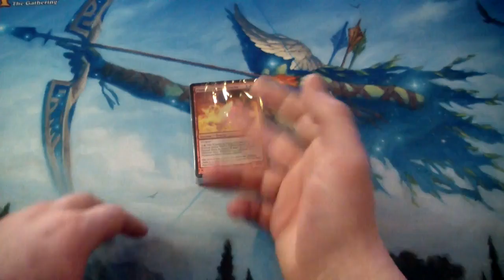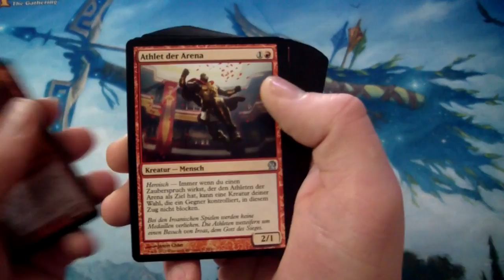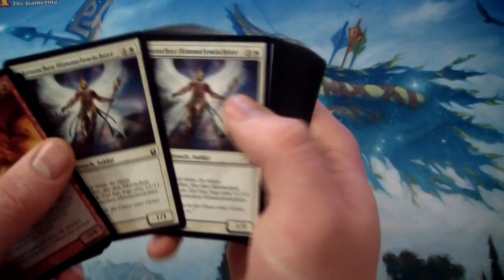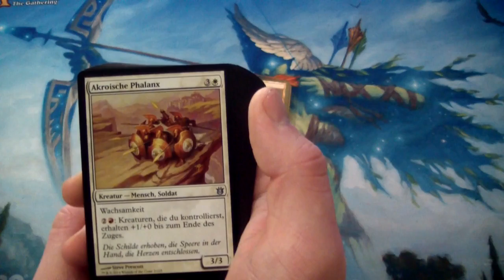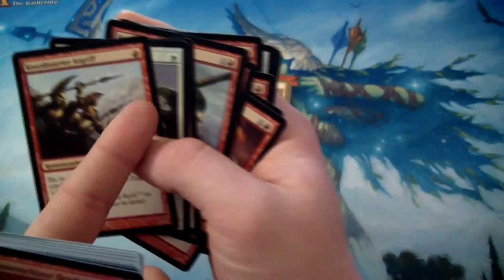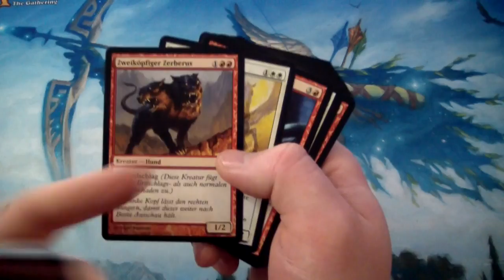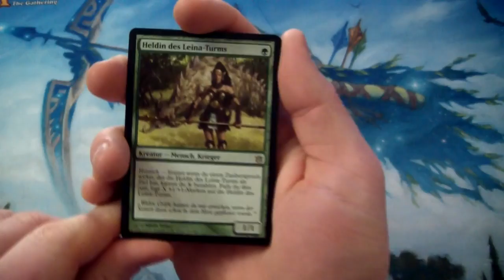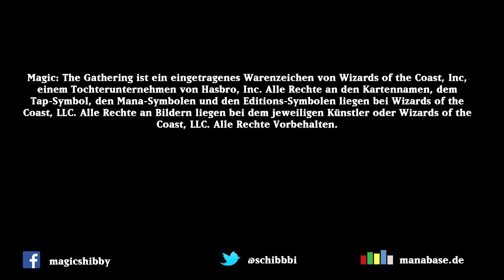Kinder der Götter - Intro Pack Unboxing - Flammende Kampfeslust [Deutsch]